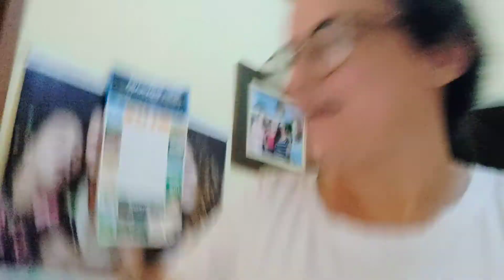Bolo na Airfryer/fica pronto em 15 minutos#0108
ola tudo bem Sou a Regina e hoje mostro para vocês um delicioso bolo que estarei fazendo a pedido de uma inscrita ,no qual esses dias eu fui fazer um e ele saiu tudo errado
 gente eu quase surtei, mas hoje estarei fazendo um e vamos ver se ele vai dar tudo certo, então me acompanha até o fim um cheiro para todos vocês

almoço simples

bolo deu errado

rotina bem produtiva